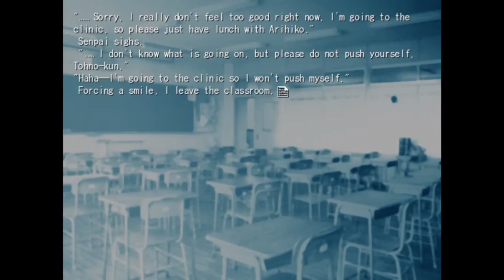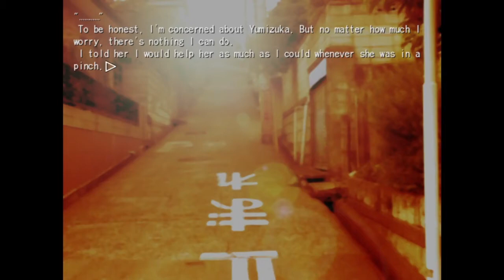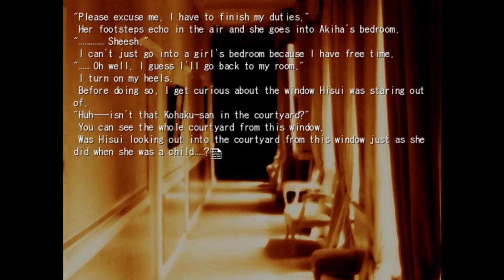Tsukihime Hisui Route ep. 3